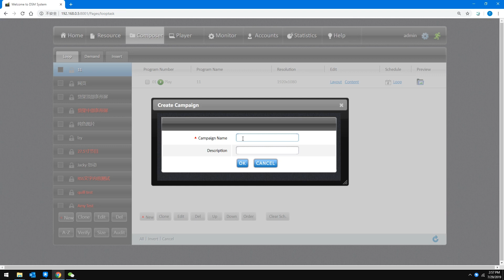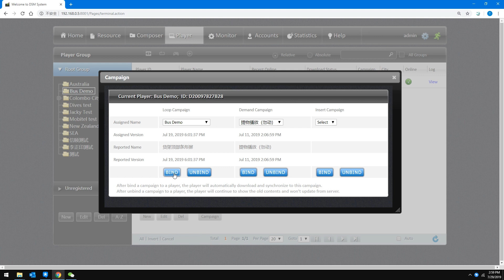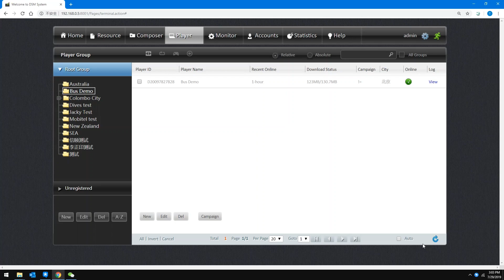Betvis DSM80 Demo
Quick introduce of how to make a compaign and assign to screen.